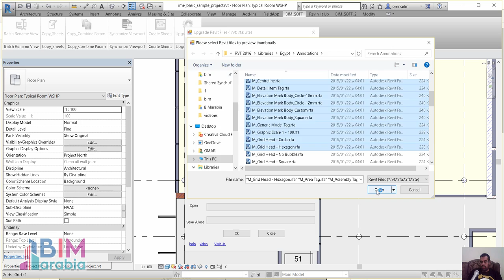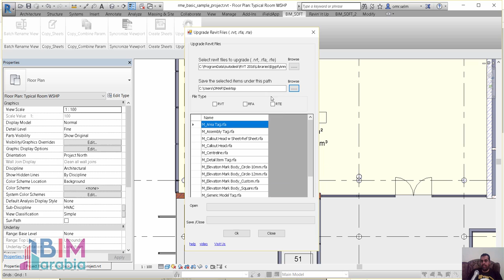Upgrade Files 2017